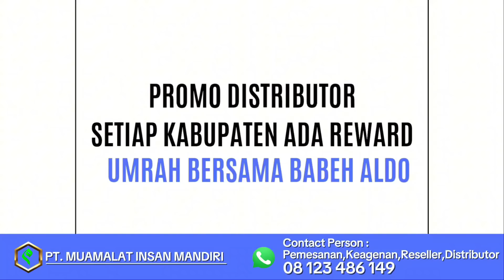VIRAL GUYS !! DADANG ALIAS ZULFIQAR WAJIB DIl4p0rk4n !? BAHAYA BANGET F1TN4hnya !!